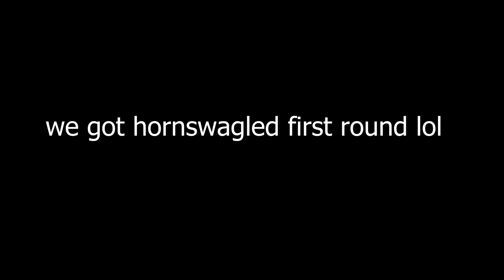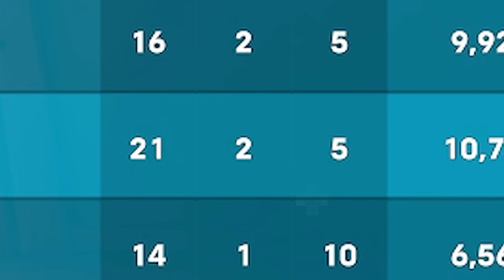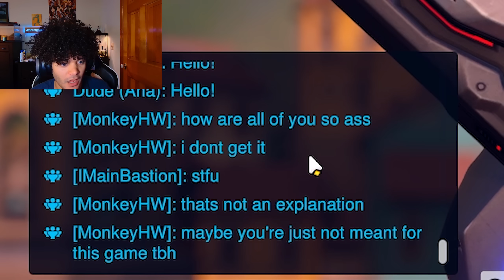OVERWATCH 2 RANKED is OFFICIALLY a MENTAL DISEASE